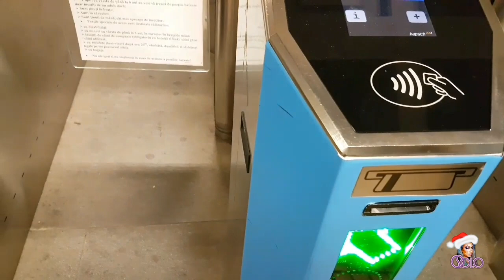VLOGMAS 2 - HAUL JUMBO DE CRACIUN - Cadouri 🎁, Decoratiuni - Impodobim primul brad pe 2019 🎄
Holla,

Iata si al doilea Vlogmas in care am facut o plimbare pana la Jumbo in cautarea lui Mos Craciun 😃 Nu se putea sa fie vlogmas fara un haul aferent cu decoratiuni si alte minuni din Jumbo! 🎁 In ultimele minute din video am impodobit primul brad pe 2019, si el tot din Jumbo luat 😁🎄

Nu uitati sa-mi lasati in comentarii ce parere aveti despre acest video si ce gen de videouri ati vrea sa vedeti pe canalul meu.
De asemenea, daca v-a placut dati un like si abonati-va la canalul meu pentru mai multe videouri de acest gen.

Kisses, O.S.